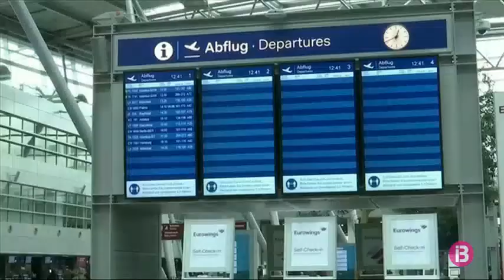Els rastrejadors covid experimenten un increment de feina en els darrers dies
Els rastrejadors de la Conselleria de Salut han notat un increment de feina aquesta darrera setmana. Després d’uns dies de pocs contagis, ara veuen com la situació es pot complicar davant el possible relaxament de la població. Per això mateix demanen precaució; anar alerta.

Passat Nadal, cada rastrejador s’encarregava de 20, 25 algun dia, o fins i tot de 30 casos. Darrerament, havia arribat a mínims de dos. Això permet fer millor la feina a la Central de Coordinació Covid. “Ens podem centrar en fer un rastreig de qualitat: cercat brots i tallar línies de transmissió”, explica Rocío Sánchez, una de les infermeres rastrejadores de la Central de Coordinació Covid de Mallorca.

Emperò, aquesta setmana ja han notat un petit increment. Estan en alerta. És prest per saber si és una tendència o un fet aïllat.

Per Setmana Santa, els preocupen dos factors: un, el relaxament de la població. Ja el comencen a notar i els efectes són ben coneguts: els experimentaren per desembre. El segon, l’arribada de turistes, que els genera dubtes: “És una cosa nova, fa molt que no teníem arribada massiva de gent de l’estranger, i estam una mica que no sabem com anirà“.

Recomanen reduir els cercles socials al màxim, i demanen col·laboració. Molts contagiats eviten declarar tots els contactes estrets, per amagar que han fet reunions il·legals. Ara per ara, els contactes estrets que té cada cas es mantenen entre quatre i cinc de mitjana. És una xifra similar a la d’abans de l’obertura de bars.